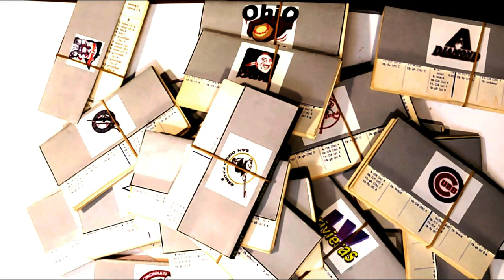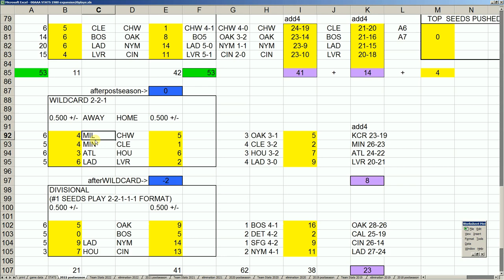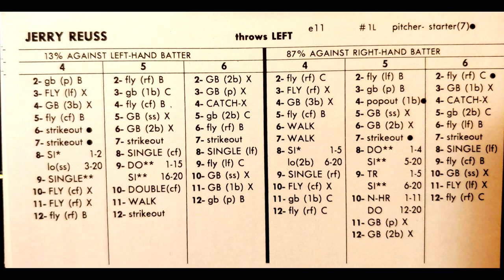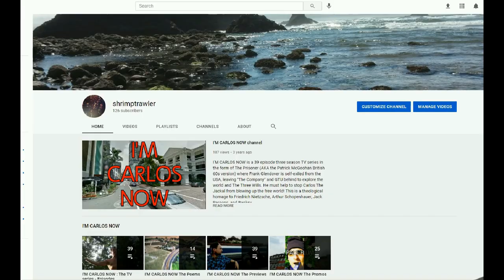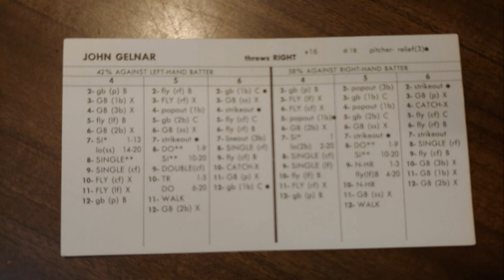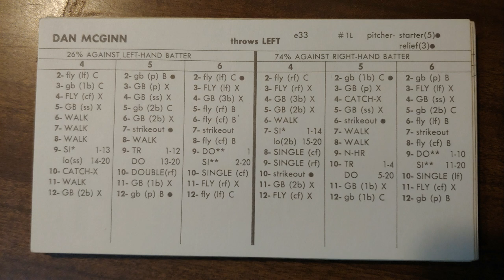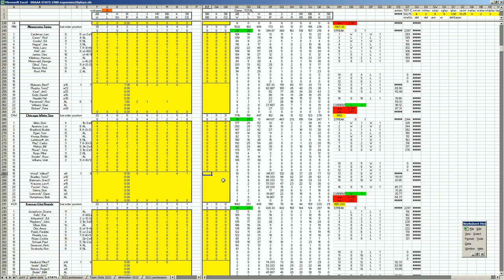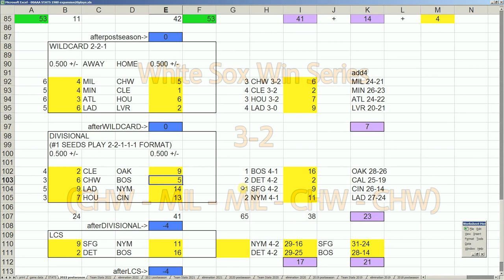Strat-O-Matic Baseball EXCEL 1970-73 AL Wildcard #6 Brewers vs #3 White Sox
Here is AL Wildcard #6 Brewers vs #3 White Sox.